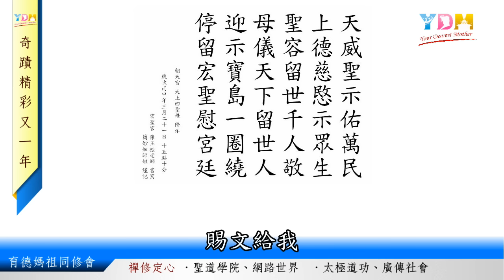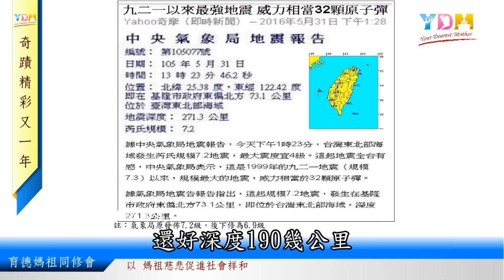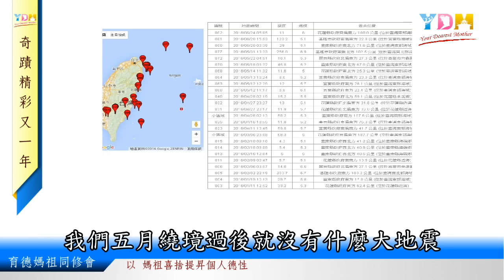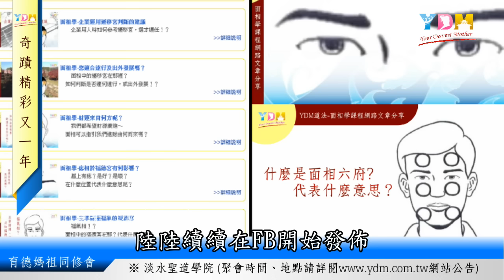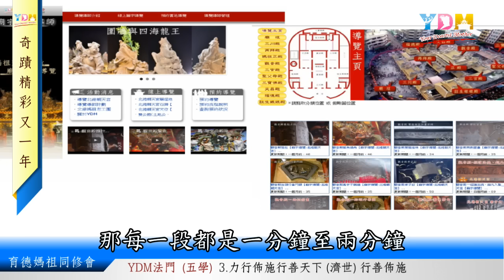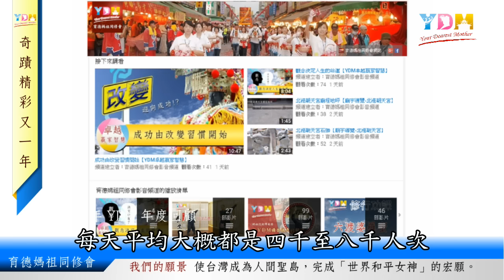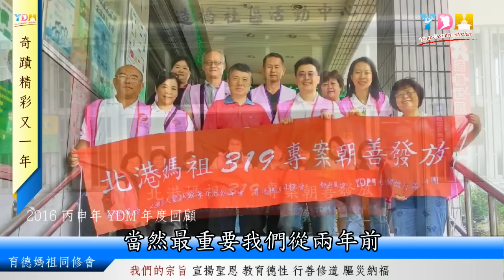奇蹟精彩又一年_丙申年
充滿奇蹟又精彩的一年！

　感恩媽祖慈悲賜祐，展現許多奇蹟！護祐同修會在這一年宣揚媽祖聖恩的工作上，繳出一張精彩的成績單，也感謝所有同修的支持，因為有您的支持，我們才能順利完成各項工作的推廣！

　　感謝有您！

　　感恩　媽祖慈悲！